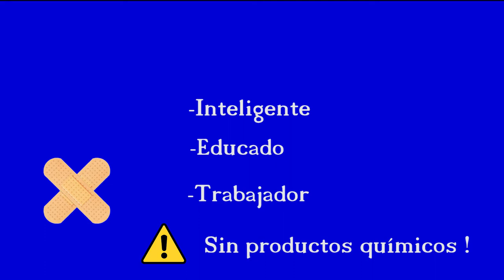Tiritas Lie-band-aid | El mejor producto de Teletienda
Este vídeo es un trabajo de comunicación oral que nos pidieron en la universidad de Mondragon. Tengo que decir que me lo pasé muy bien grabándolo y creo que he aprendido las características básicas de un anuncio de teletienda.